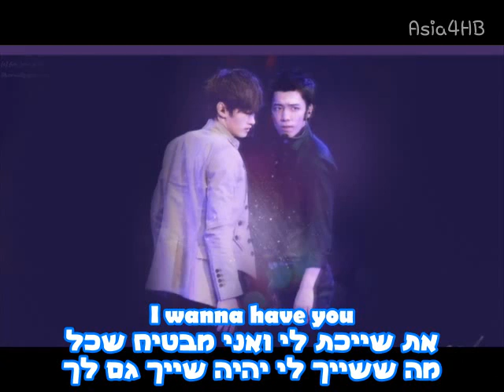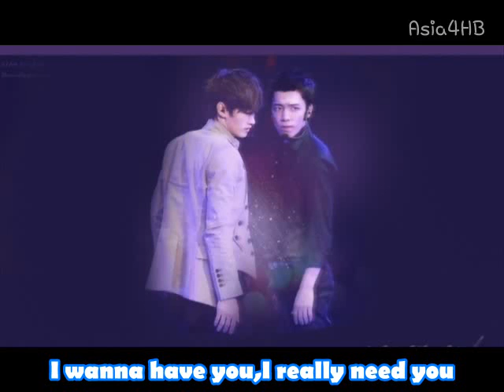Donghae&EunHyuk[Super Junior] - I wanna love you [Heb Sub]